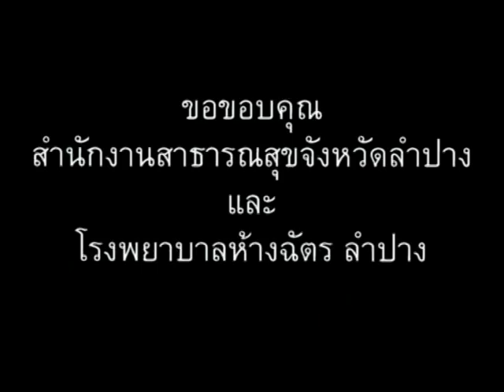ภาษาพม่า ตอน37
ภาษาพม่า(เมียนมา) ตอน 37 - ข้าราชการ คนกินเงินเ้ดือน // 'Learn Myanmar' for Thai speakers. CC: BY-NC-SA // ภาษาพม่าเรียง "ประธาน+กรรม+กริยา", คำขยายส่วนใหญ่ ใส่ไว้ข้างหน้า // ไวยากรณ์พม่าคล้ายภาษาญี่ปุ่น และมักจะมีอะไรที่ตรงข้ามกับภาษาไทยเป็นส่วนใหญ่